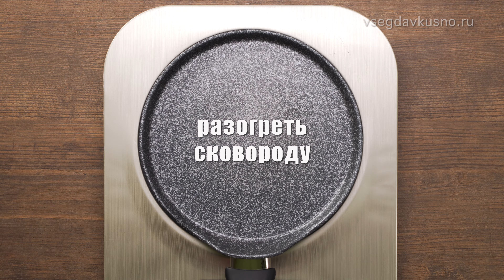БЛИНЫ НА РЯЖЕНКЕ - пышные, нежные, со сливочным вкусом. Рецепт от Всегда Вкусно!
Блины, приготовленные из заварного теста на ряженке, получаются пышными, нежными, со сливочным вкусом и идеально сочетаются не только с вареньем, медом или шоколадом, а также с овощными, мясными или рыбными начинками. Приготовить такие блины совсем несложно, в этом поможет наш рецепт.